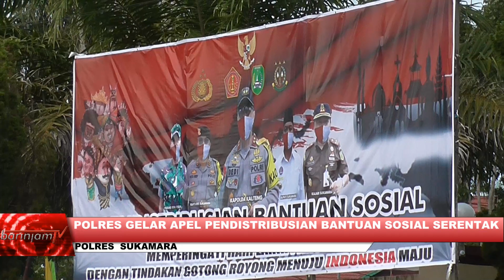POLRES GELAR APEL PENDISTRIBUSIAN BANTUAN SOSIAL SERENTAK